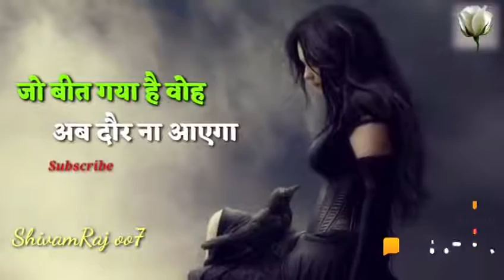Jo bit gya hai vo ab lot na aayega 7830361851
Dsch